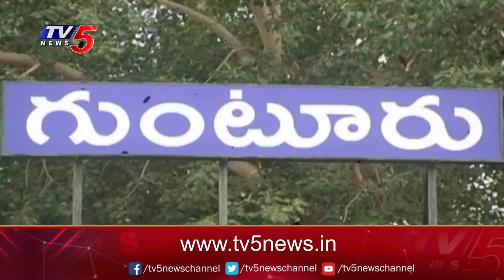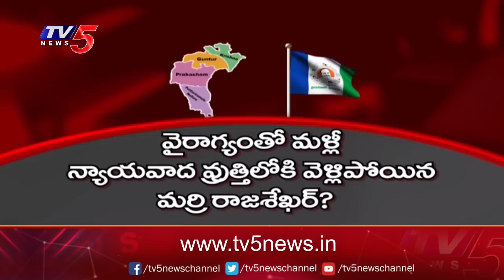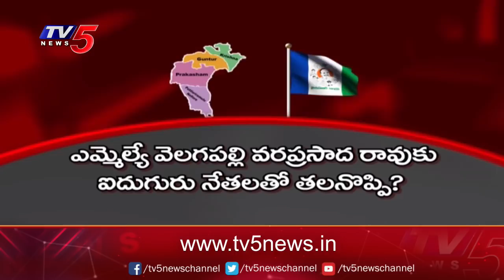Open Secret : దక్షిణ కోస్తాలోను అదే తీరా ? | TV5 News Digital